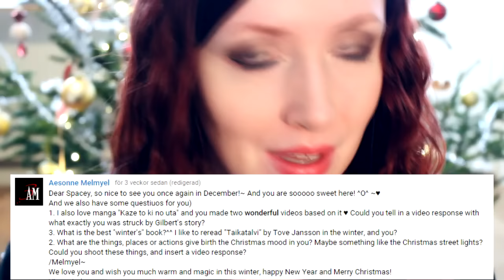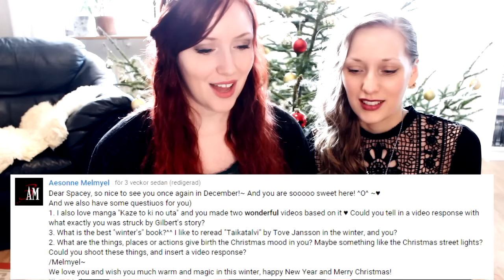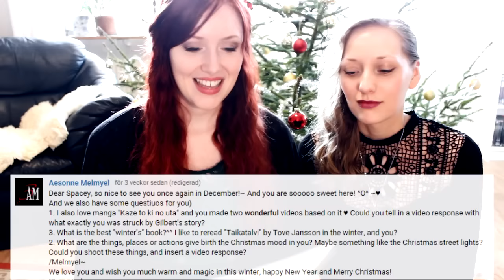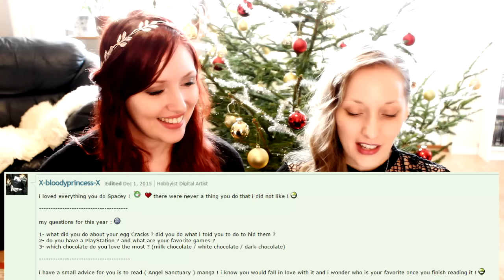New Year Vlog - 2015-2016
Another year has gone by, and as usual we'll celebrating it together as a family with a big Q&A!

And this year I'm doing the vlog together with Underbarliten!!! YAAAY!!! :D

Thank you so much for all your great questions!